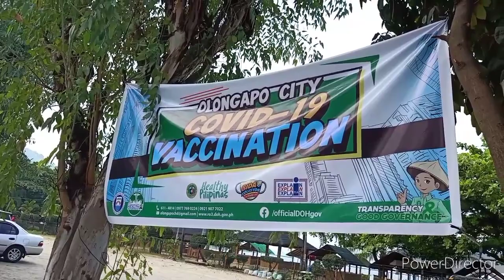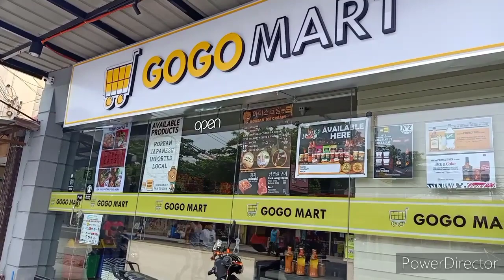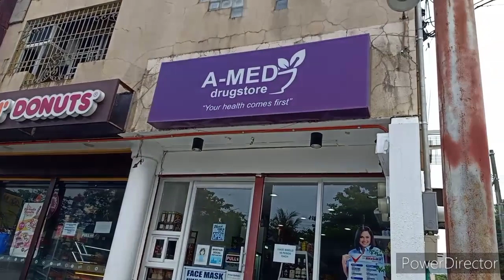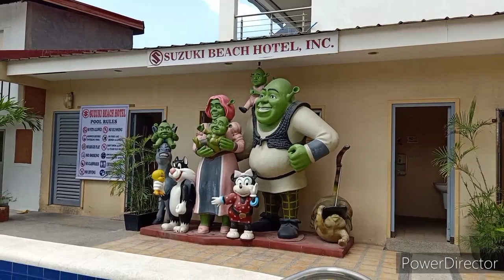Barrio Barretto....A New Day is Here....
Daytime Walk around in Barrio Barretto